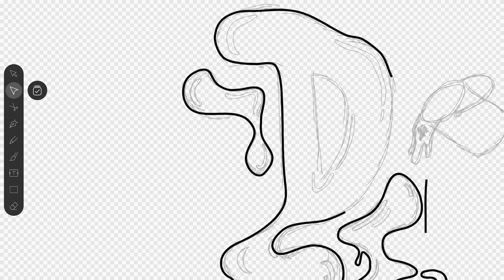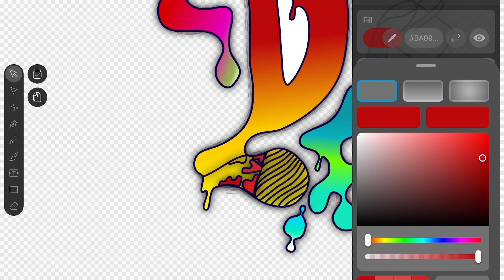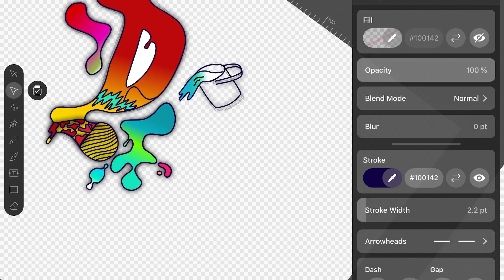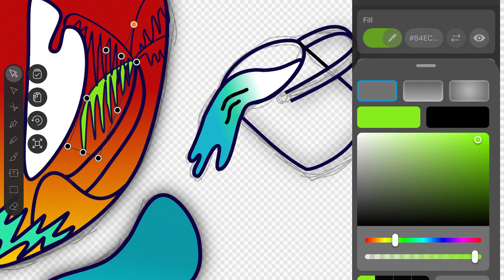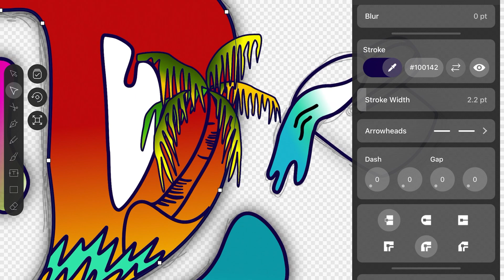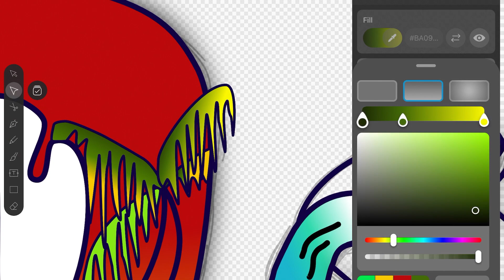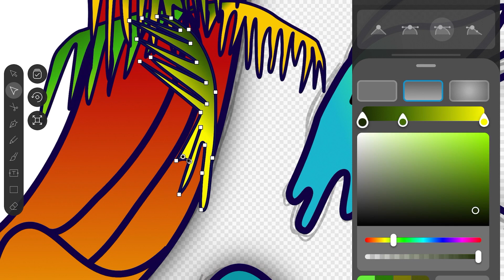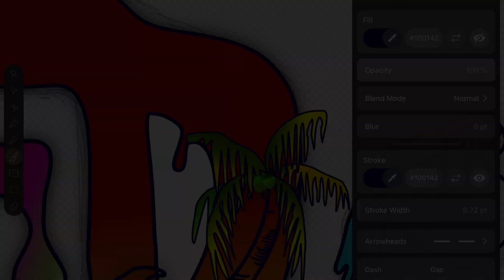CREATING THE LOGO 🔥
THIS IS THE LOGO AS U GUYS Can SEE.  IT TOOK SOME TIME TO MAKE BUT I DID IT. hope ya'll love the video & plz ring dat notify bell for my recent uploads as they come.🤙